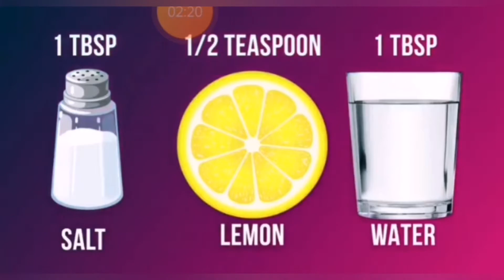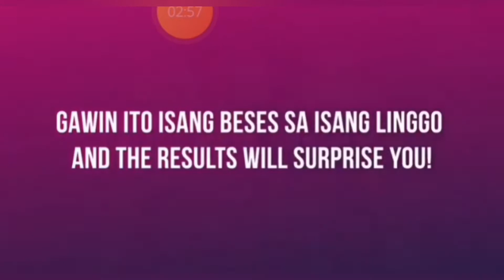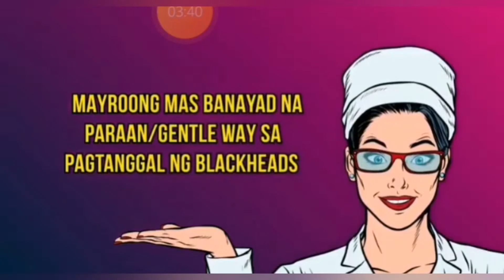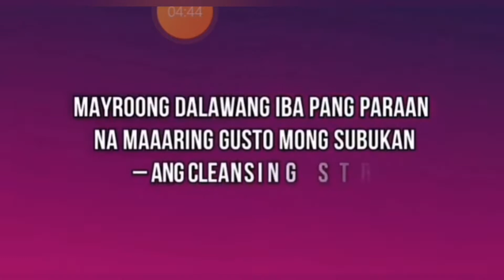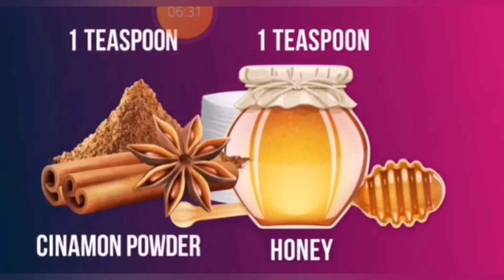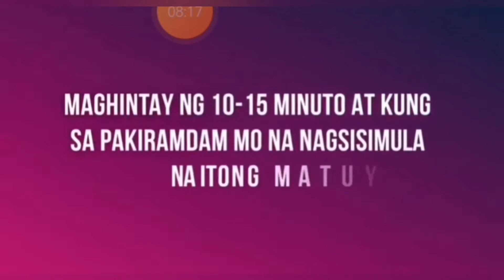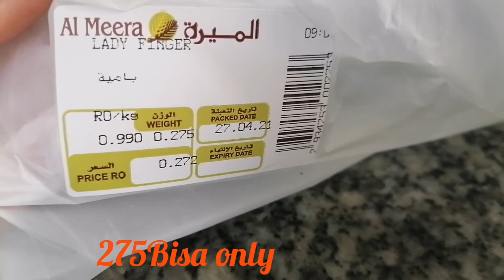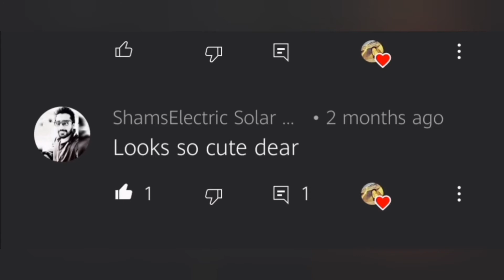J3Vlog Beautytips ladyfinger (okra)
How to use okra to get healthy skin, hair and health?

-Okra amazing benefits of Okra lady finger.

✅Okra suppress cancer cell growth and help in preventing cancer.
✅Helping to treat sore throat, irritable bowel, ulcer and lung inflammation.

✅Okra has a protein called lectin which is linked with fighting breast cancer.
✅Okra is high vitamin c content also means that the general immune system is boosted.

✅May maintain healthy bones.
✅Improving energy levels and improving symptoms of depression.

✅Lowering cholesterol.
✅Preventing and improving constipation.

✅Prevent kidney disease.
✅Improves eye sight.
✅Prevent anemia.